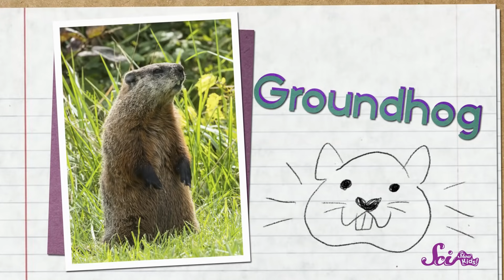Why Do Some Animals Hibernate? | Winter Science | SciShow Kids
There's a chill in the air where Jessi and Squeaks live, and that means it's time for some animals to start the long, yearly nap called hibernation! Learn why animals hibernate and how they get ready to sleep for months at a time!
Hi there! We at SciShow want to learn more about you and your opinions! If you have time, please take a moment to fill out this survey